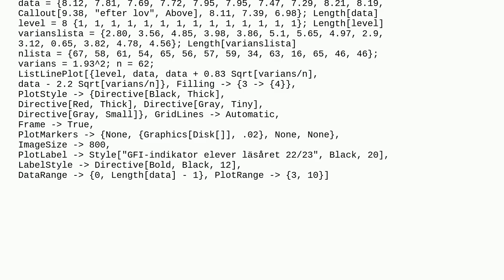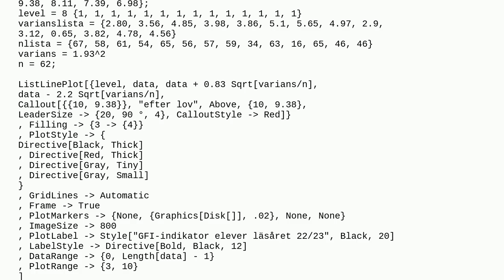Callout doesn't show confidence intervals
A special thanks goes out to the community

  plotting